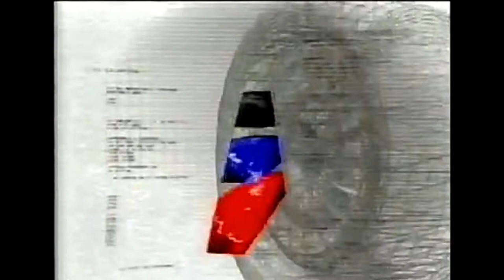Tandas Comerciales TyC Sports (Septiembre 2002)